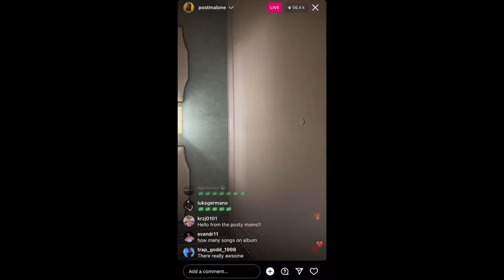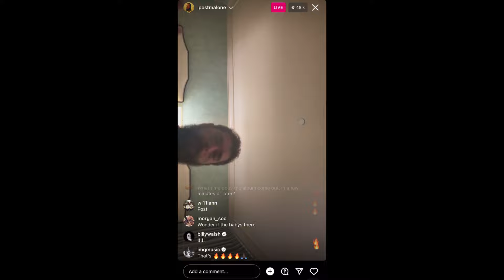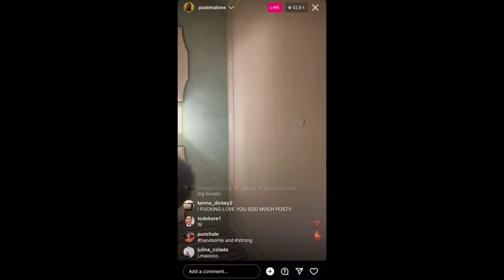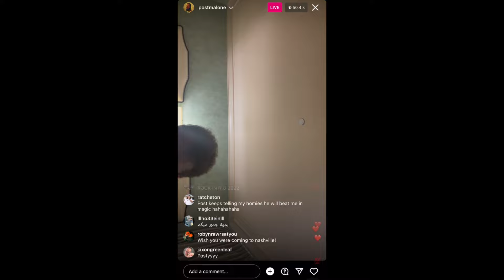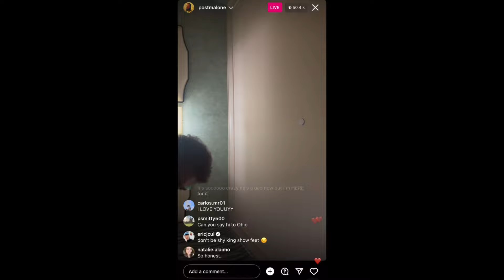postmalone instagram live 😱✅